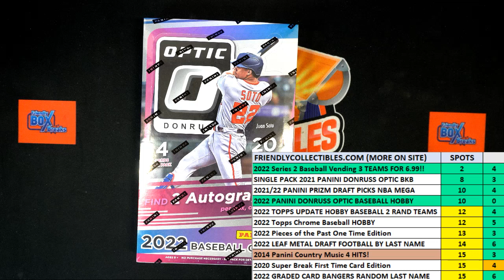2022 PANINI DONRUSS OPTIC BASEBALL HOBBY BOX FILL B 22MLBOPTIC102